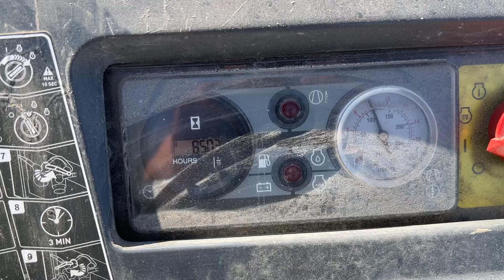Köp Kompressorvagn Atlas Copco XAS 88 på Klaravik